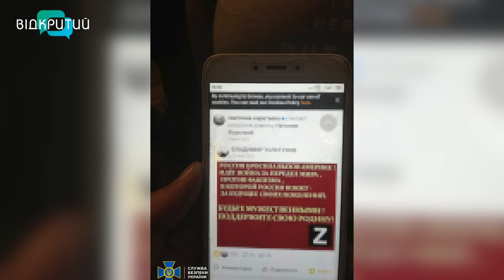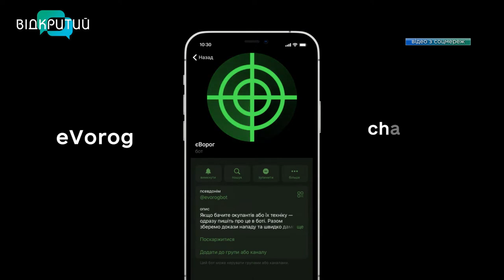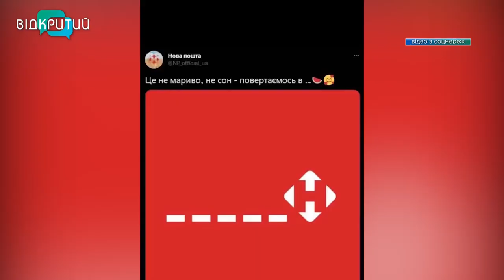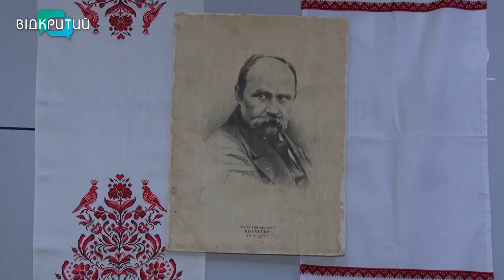Новини OPEN NEWS від 27 січня 2023 року 20:15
- Дніпро опікується бабусями та дідусями у міських терцентрах

- У Дніпрі розігрують футболку футболіста Матеуса

- Українська біатлоністка Анастасія Меркушина стала чемпіонкою Європи.